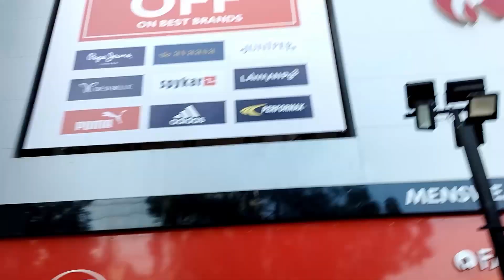School Ki Christmas Party 🎄🎅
Merry Christmas !

Hit likes.

lots of  ❤️